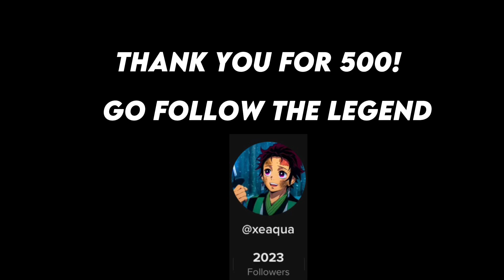「RIP ROACH」Mix anime// 500 SUBS SPECIAL⚡️//「AMV/EDIT」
hope you enjoyed the edit! 🥶

MUSIC

RIP Roach by XXXTENTACION Feat. $ki Mask The Slump God
ANIME

Naruto// Naruto Shippuden// Kimetsu No Yaiba// Dragon ball Z// Dragon Ball Super// Tokyo Ghoul
Thx for watching more edits
Coming soon👍🔥

© Copyright:
⚫️ have no rights on the anime images